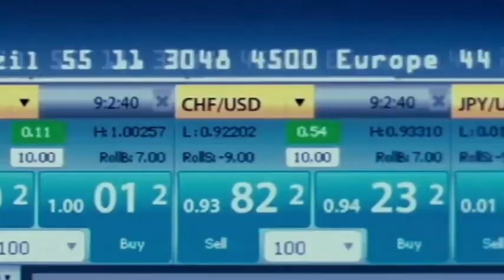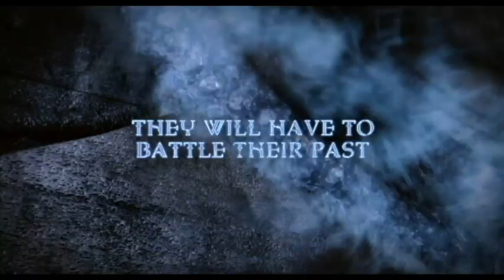12 Superhuman Movies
12 Superhuman Movies